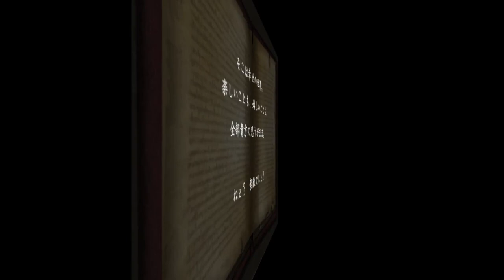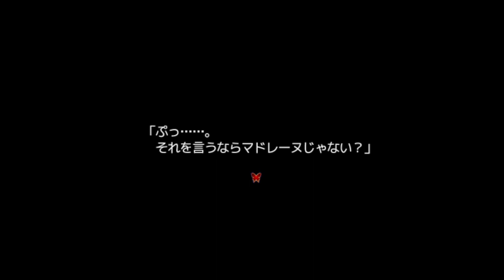【思い出の記憶 最期の欠片】理想の思い出 #11【実況】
今回のフリーゲーム、長丁場だぜ……

（CV.アンラ）